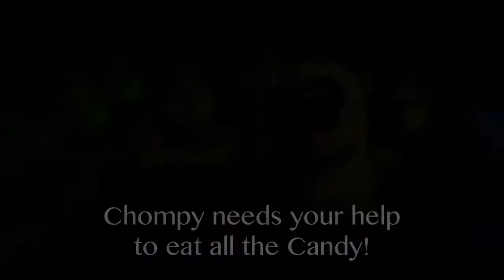Candy Chomper - Festival de Jogos - SBGames 2014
Candy Chomper IOS Android Trailer
(pt-br): Baixe agora esse divertido puzzle com trilha e efeitos sonoros criados pelo PXLDJ:

100% free!